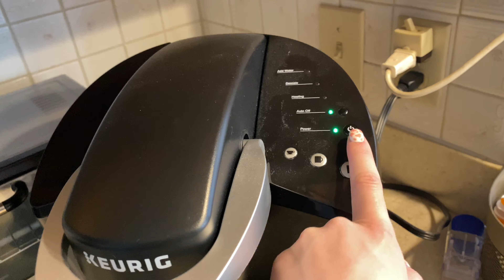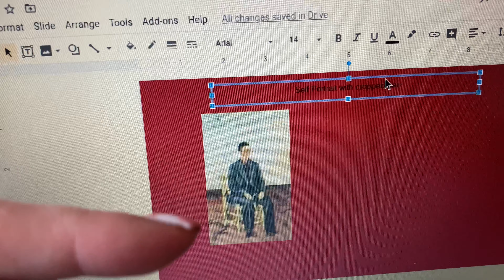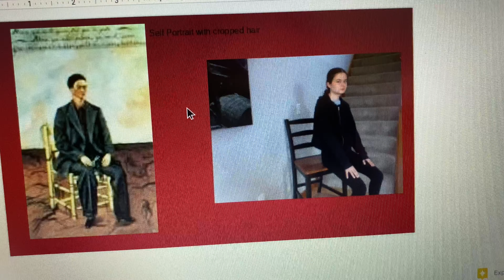My online school morning routine in quarantine!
Hey guys hope you enjoyed the video this week!